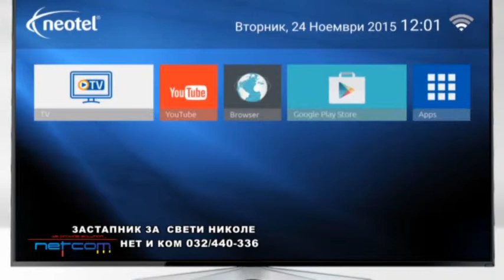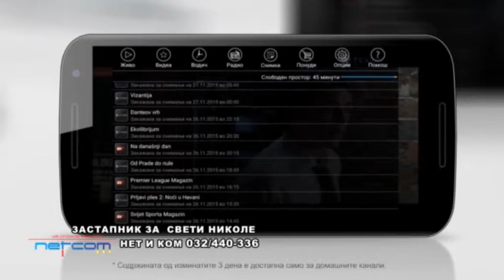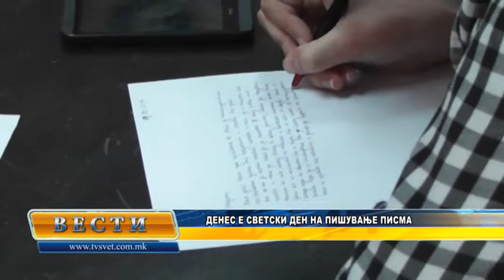Vesti 11 05 2017